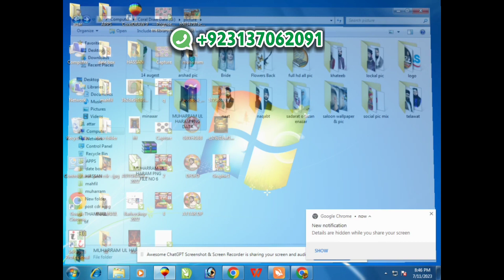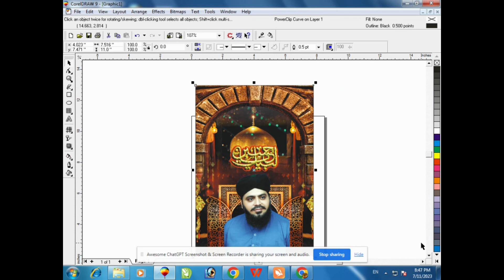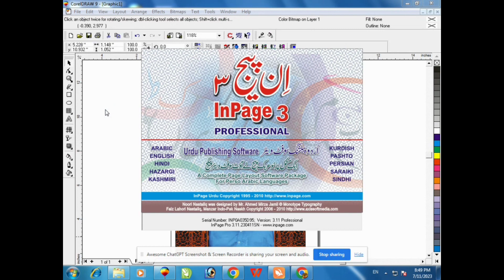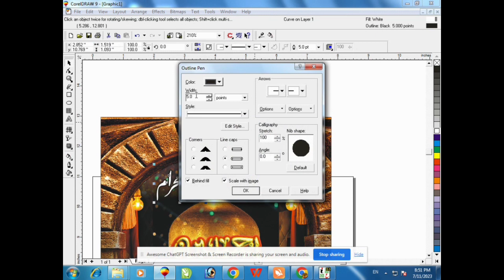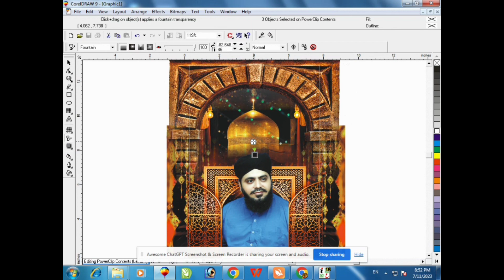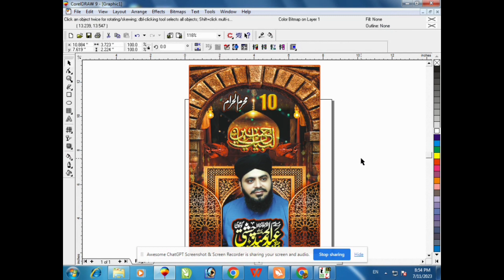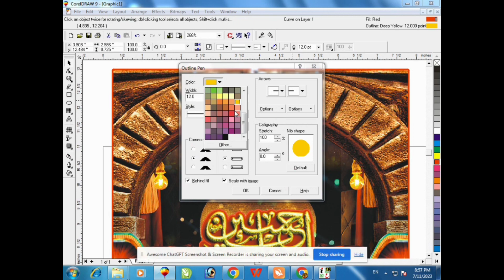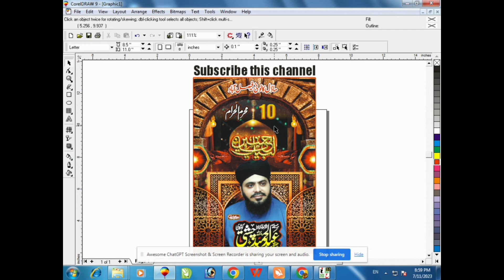Muharram Ul Haram Desigen FREE CDR File Download By Y.A.S GRAPHICS Desigen No 9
Hi everyone !
Every time CDR files are uploaded on our channel, which you can download and use. Which includes Facebook Flex, Visiting Card, Social Media Post, Thumbnail and many more posts. Along with the CDR file, CMX and PNG dia are also provided. Y.A.S A Graphics is a Beautufull  Designing Hub. The purpose of giving data in CDR on the channel is to promote and help the beginners. So keep watching our channel and download the data. Thank you

How to make mehfil flex